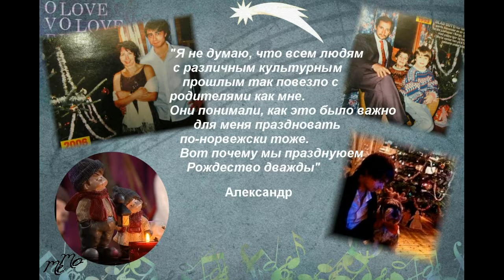Как Alexander Rybak обычно проводит Рождество, рожд. поздравления своим поклонникам - with Eng subs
Как Александр Рыбак обычно проводит Рождество и его рождественские поздравления своим поклонникам - How Alexander Rybak usually spends Christmas and his Christmas greetings to his fans

С Рождеством Христовым!
Это видео - всем поклонникам Александра в России, Украине и Беларуси и во всех странах, где Рождество празднуется 7 января.

Merry Orthodox Christmas!
This video is for all fans of Alexander in Russia, Ukraine and Belarus and in all countries where Christmas is celebrated on January 7th.
Full video of the conversation with Alexander in the Belarusian morning program “Morning. Good Mood Studio” here:

I have a standard YT account and I don't use this video for commercial purposes. As always, I recorded, edited and uploaded the video as part of my effort to enlighten positively the personality and the musical genius of Alexander Rybak and help the people to discover him as a very talented and versatile violinist. For more content and news about Alexander visit and follow this sites: